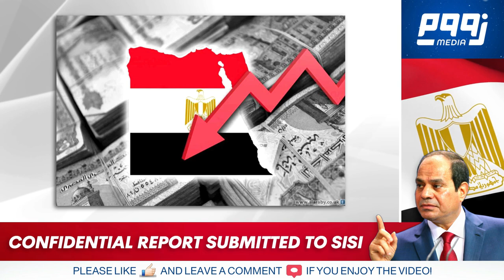Egypt Arabic News With Subtitles | تقرير سري حول الأوضاع في مصر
Zoom AlArabiya Channel News Topics:
arabic news,
egypt news,
egyptian news,
arabic news live,
egypt news live arabic,
news in arabic,
news arabic,
egyptian news in arabic,
egypt news today,
egypt news today live arabic,
egypt tv live,
egypt news today in arabic,
egypt news arabic live tv,
news egypt,
arabic news live tv,
egypte news,
arabic live news,
egypt news live,
live news arabic,
news arabic live,
akhbar egypt,
egypt news live stream,
egypt news today live,
news egypt 2020,
news live arabic,
egypt,
egypt arabic,
egyptian arabic news,
egypt today,
egyptian arabic,
arapça haberler,
egypt news today 2020,
egypt today 2020,
live arabic news,
arabic news channel,
arabic tv live,
egypt new,
egypt news in arabic,
egypt today news,
arabic egypt,
egypt news arabic,
egypt tv,
egypte tv live,
egyptian news today,
news,
tv arabic live,
اخبار مصر اليوم,
اخبار مصريه,
7 news egypt,
algazara news live arabic,
arab news,
arab news live,
arabic live tv,
arabic news today,
arapça haber,
arbic news,
cairo egypt,
coronavirus in egypt arabic,
egipt news,
egypt new capital,
egypt news 2020,
egypt news arabic today,
egypt news today live 2020,
egypt tv live stream,
egyptian arabic music,
egyptian news channel online live,
egyptian tv,
latest news in egypt today,
live arabic tv,
live news arabic tv,
mo3taz matar,
news arabic today,
اخبار عربيه,
اخبار نيوز,
خبار,